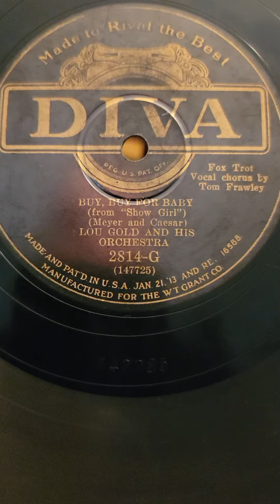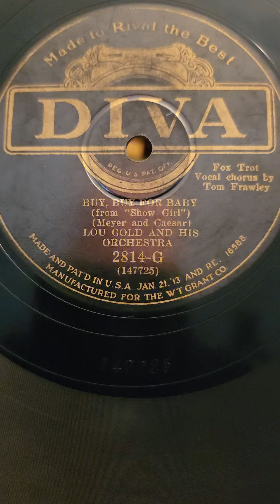Buy Buy for Baby - (v. Irving Kaufman) Lou Gold and his Orchestra Diva Records #2814 1928